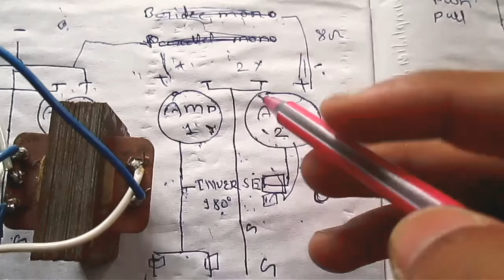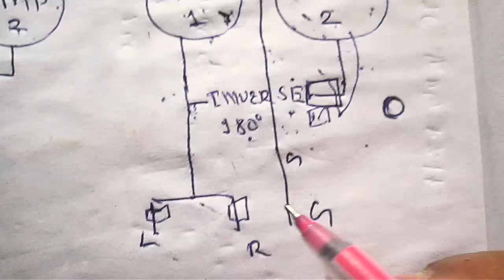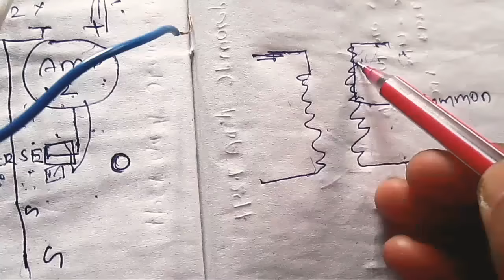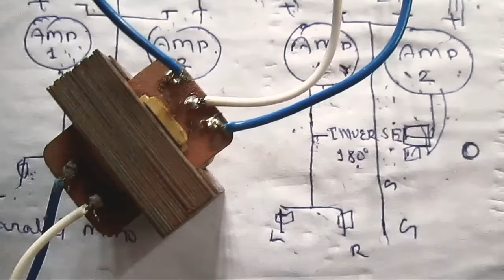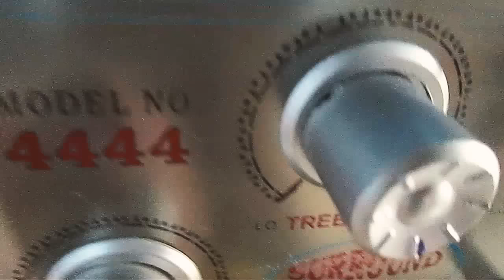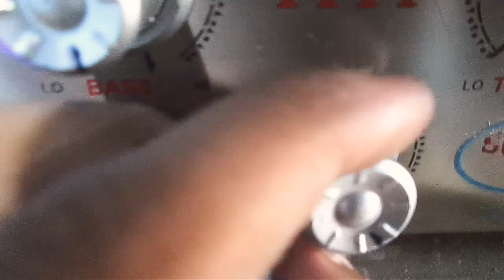Easily inverse analog audio signal using transformer.